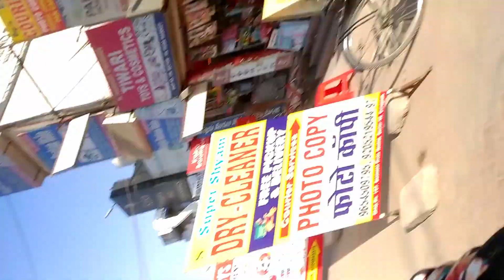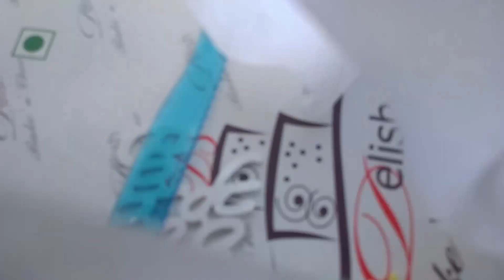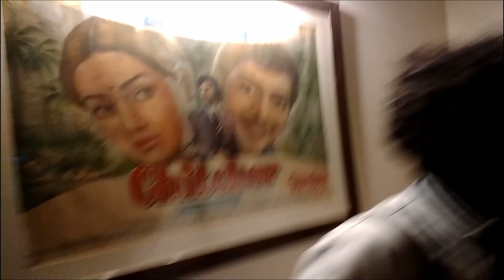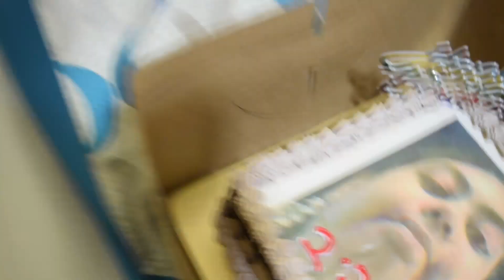HUM AISE KYO HAI | VAIDHAI BIRTHDAY VLOG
Timestamps⌚